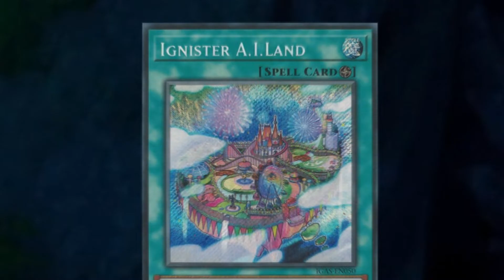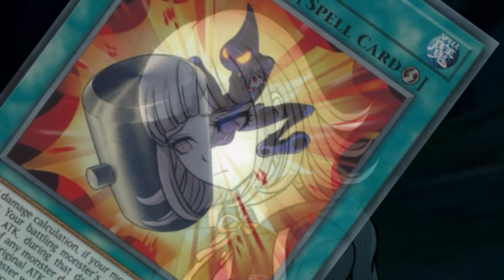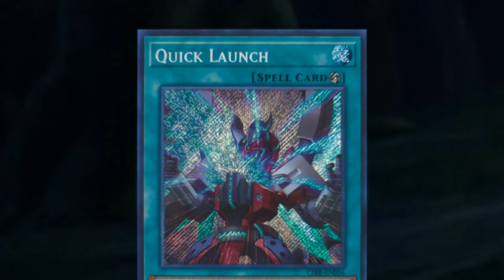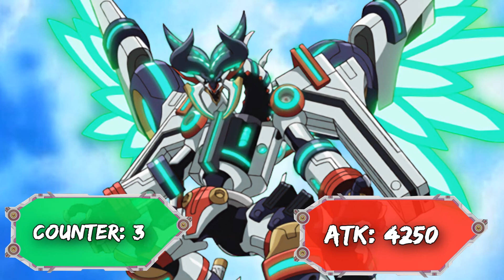Saga de Duelos Yugioh - Derecho del Corrupto: Capítulo 1 - La Reportera y el Convicto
Esta Saga es una secuela de Templo Maldito (Aunque no tenes que verla para entender esta)